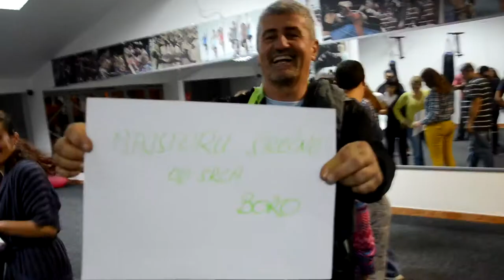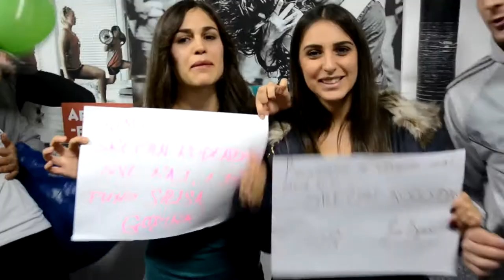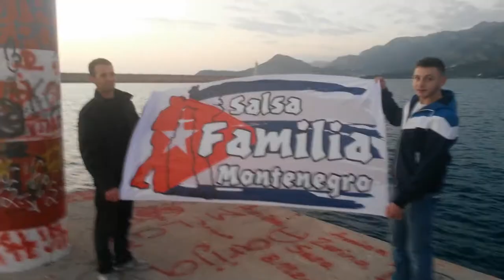Rođendanska čestitka Salsa Familia Montenegro & friends